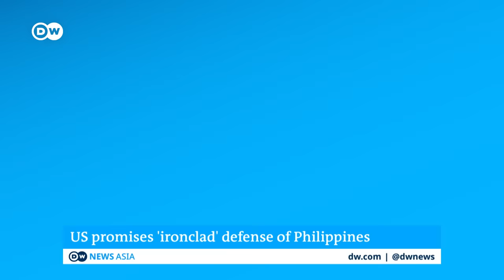Philippines ask for US military presence in South China Sea | DW News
The United States has committed to defending the Philippines, including in the South China Sea. The word used – ‘ironclad’. It's what President Joe Biden said to Philippines President Ferdinand Marcos Junior, during the first White House visit by a Philippines leader in 10 years. The commitment comes at a time that Manila is facing increased Chinese assertiveness in the South China Sea. Beijing unilaterally claims almost the entire expanse of water as its own. This includes islands which Manila claims sovereignty over. Sovereignty that’s increasingly being challenged by Beijing.